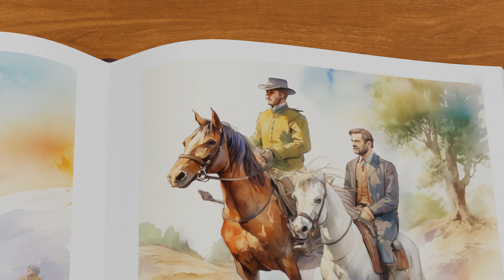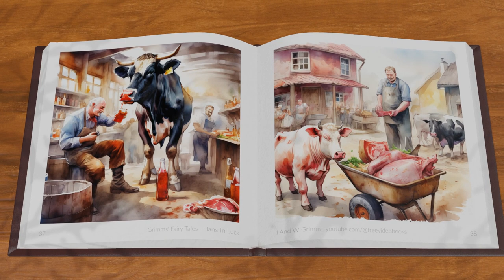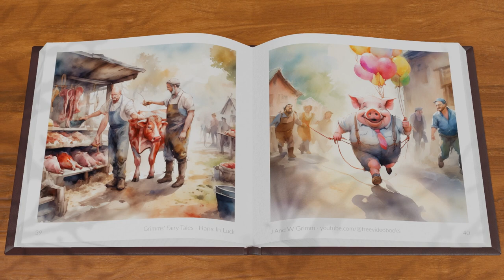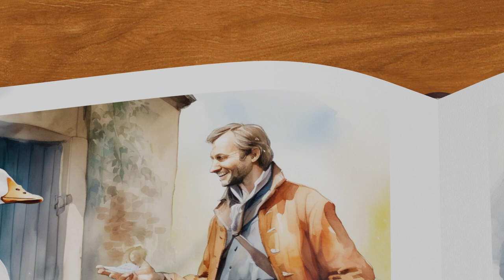Story 2 - HANS IN LUCK - Grimms' Fairy Tales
This video is part of a playlist Fairy Tales," originally compiled and published by the Brothers Grimm, Jacob and Wilhelm, in the early 19th century, is a timeless collection of enchanting and occasionally dark folktales that have captivated readers for generations. This anthology brings together a rich tapestry of imaginative narratives, ranging from well-known classics like "Cinderella," "Snow White," and "Hansel and Gretel" to lesser-known gems like "The Juniper Tree" and "The Fisherman and His Wife." Filled with magical creatures, moral lessons, and fantastical worlds, Grimms' Fairy Tales transcend cultural boundaries, offering a glimpse into the human experience through the lens of folklore. The stories are marked by their ability to simultaneously entertain and impart valuable lessons, making them an enduring and integral part of literary and cultural heritage worldwide.\nThis book was originally published over 100 years ago. It may present socio-political issues with an insensitivity that strikes a modern audience as inappropriate. The views expressed by the original author, and/or fictional characters within the book, do not represent those of this YouTube channel.